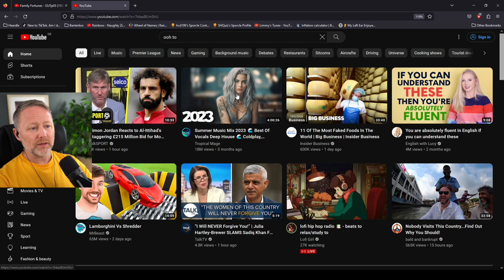'Payphone' by Maroon 5, but worse!